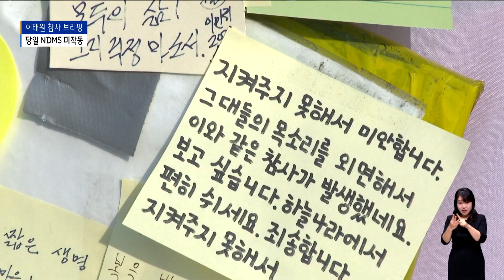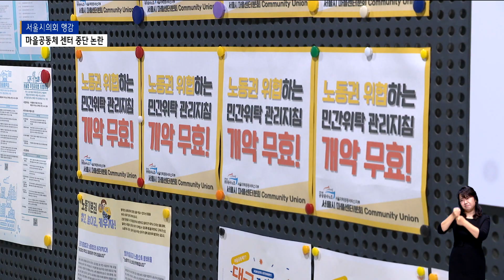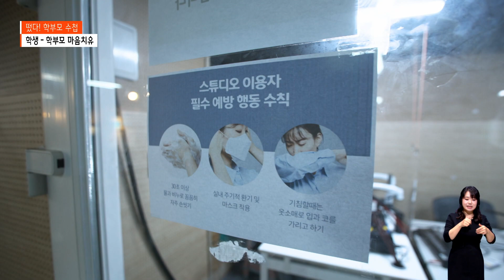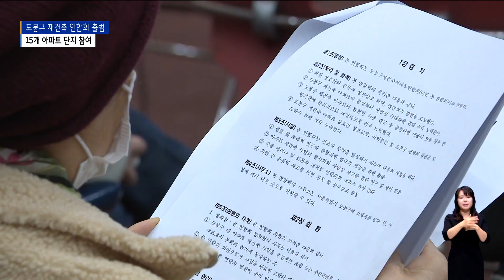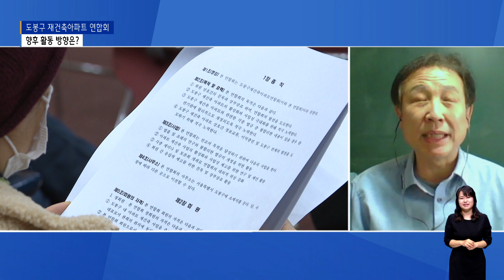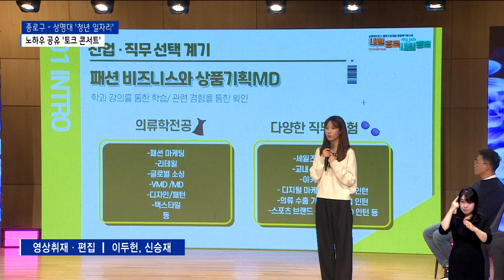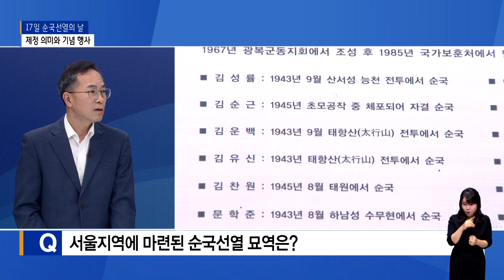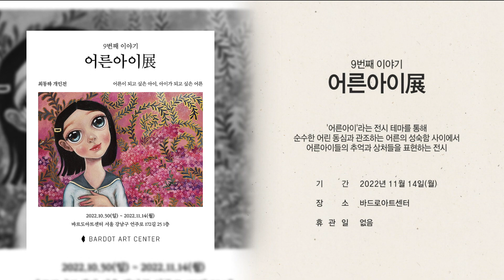[2022] 11월 2주차 B tv 주간종합뉴스_SK broadband 서울뉴스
- 이태원 참사 재난문자 늑장대응 … 연말까지 재난대응 강화
- 이태원 참사 당일 NDMS 미작동…다중운집재난 매뉴얼 신설
- [시의회 행감] 마곡 열병합발전소 논란…"규모·위치 바꾼 건 노현송 구청장"
- [시의회 행감] "박원순 지우기?"…서울 마을공동체 사업 폐지 논란
- 연말연시 '택시 전쟁' 예고…서울시 "7천 대 추가 공급"
- [떳다! 학부모 수첩] 학생-학부모 마음치유 "전문가 상담 쉽게 이용해요"
- “고용안정 약속하라” 돌봄노조, 중구청서 집회시위
- "15개 단지 추진위 협업" 도봉구 재건축아파트 연합회 출범
- [화상연결] 도봉구 재건축아파트 연합회 …향후 활동 방향은?
- 종로구- 대학 연계 '청년 일자리·창업 길잡이' 토크 콘서트
- [출연] 17일 '순국선열의 날' 제정 의미와 기념 행사
- 이주의원픽_다다익선 즐거운협연

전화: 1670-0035